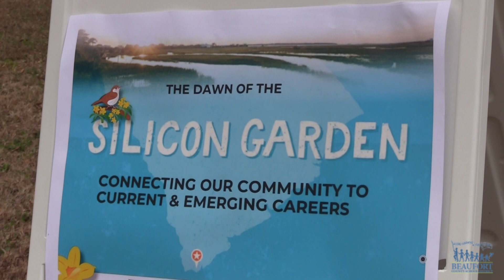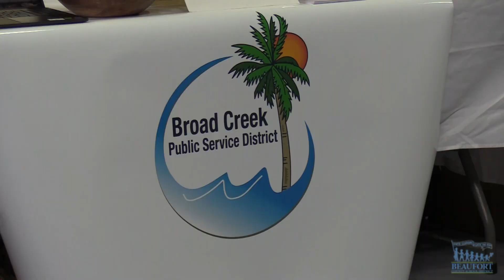Community Careers Event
The first ever community careers event took place at Hilton Head Island High School over the weekend.  More than 40 business professionals talked to students and their families about current and emerging careers in our area.  We’d also like to give a BIG THANK YOU to the Hilton Head MLK Committee for Justice for helping to collaborate the community event.